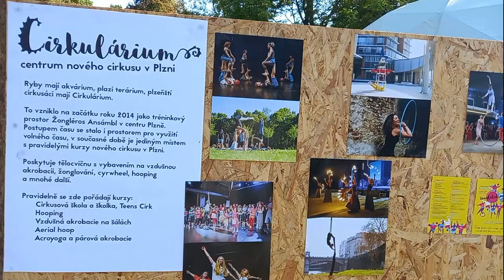Závěr Festivalu Žonglobalizace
Závěrečným víkendem v plzeňském Borském parku skončil 11. ročník festivalu nového cirkusu v Plzni. Týden plný zábavy, workshopů a novocirkusových představení tentokrát s podtitulem "Chyť je všechny!".
Bohatý týdenní program začala úspěšná Cirkusová tramvaj, která jezdila po Plzni celé pondělní odpoledne, se závěrečným minikabaretem, jak, mimo jiné, poznamenal principál, předseda představenstva z.s.Žongleros Amsámbl a ředitel festivalu.
Nedělní program už patřil především dětem.